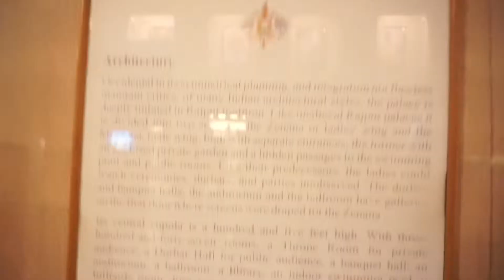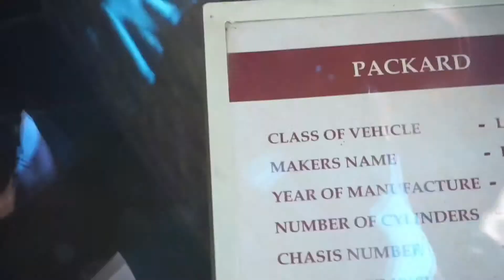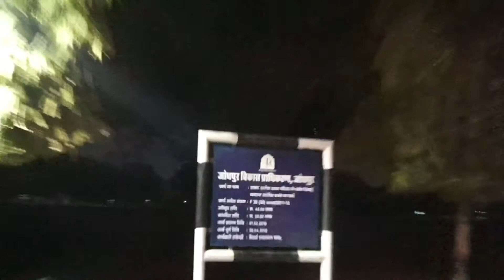जैसलमेर की मस्ती🔥jaisalmer tourism in hindi | Rajasthan tour full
Thank you all very much God give you happiness

My Cmera for Vloging
1. Go Pro

2.Sony Camera

3. Go Pro Battery

👉Audio
1.Boya Mic

2.Snowball Mic

3.Normal Mic 235 Rs only

👉Editing Gear

1.My Laptop

1.My Leg Guard

2.Bike Tank Pad

3.Knee Pad

1. Go Pro
2.Sony Camera
3.Tripod For Cmera
4. Go Pro Battery

👉Audio
1.Boya Mic
2.Snowball Mic
3.Normal Mic 235 Rs only
4. Pop Filter

👉Editing Gear
1.My Phone
2.My Ipad
3.My Laptop

1.My Leg Guard
2.Bike Tank Pad

👉My Punching Bag